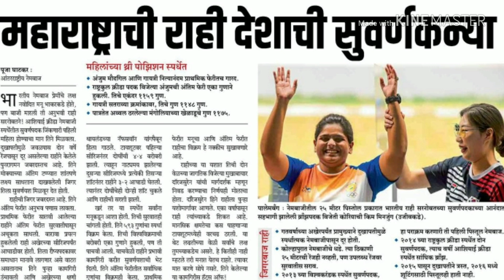Rahi sarnobat in marathi ( राही सरनोबत )